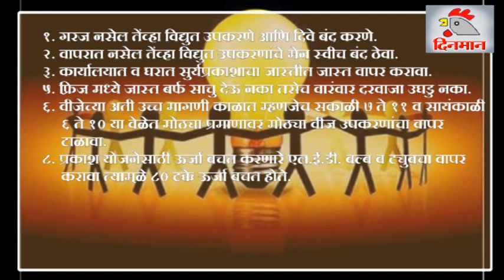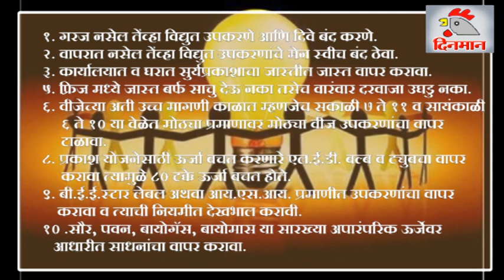विजेची बचत कशी करावी?